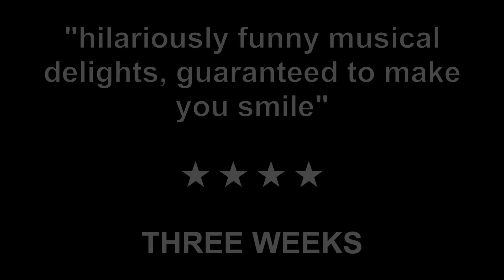WE CAN MAKE YOU HAPPY trailer Brighton 2016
Brighton Fringe favourites HOUSE OF BLAKEWELL are BACK, and this time they're taking on The Warren over the Bank Holiday weekend.